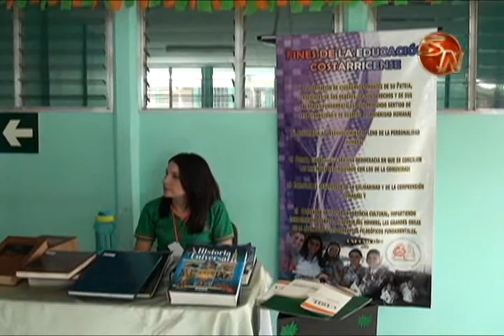Más de 600 jóvenes participaron de la II Feria Vocacional en la UISIL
Por segundo año consecutivo, la Universidad Internacional San Isidro Labrador, realizó esta Feria, en la que se invita a estudiantes de diferentes colegios de Pérez Zeledón, a conocer más sobre las carreras, instalaciones y universidad en general.